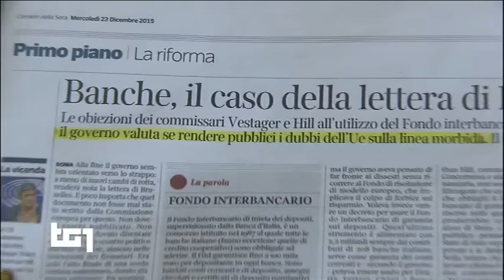Paola Taverna (M5S): Tg1 - Risparmiatori truffati dal Salva Banche